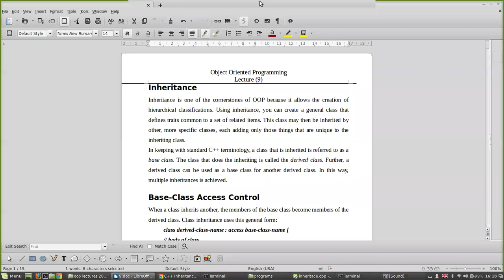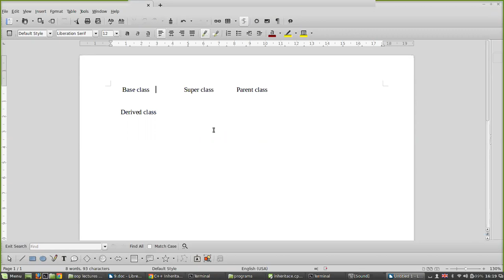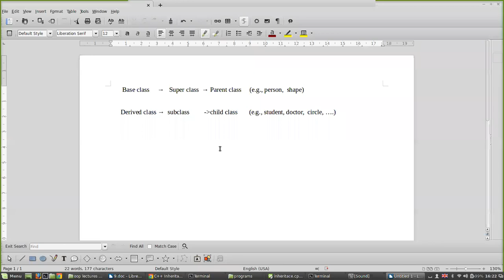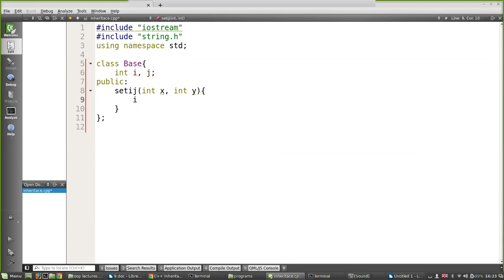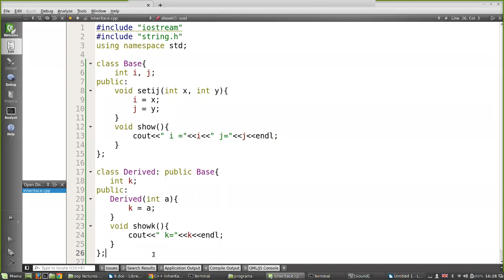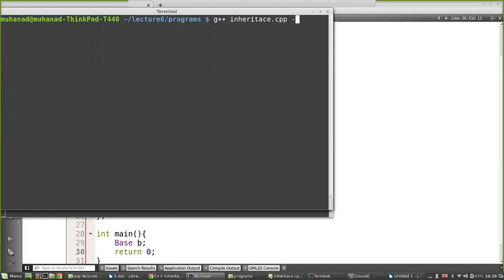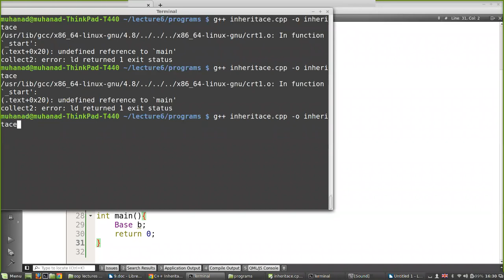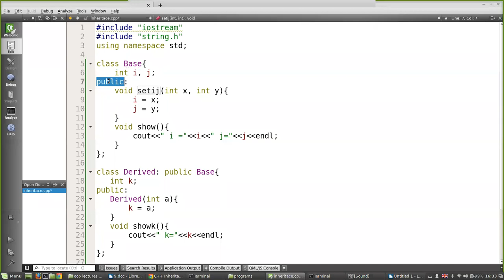Lecture 9 Part1